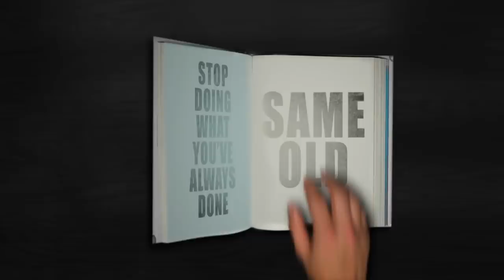Cowboy Football Weekly (2018, Episode 1)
Dave Walsh and Kevin McKinney get you set for the Cowboys 2018 season opener against New Mexico State.